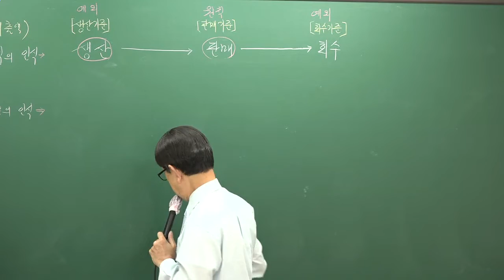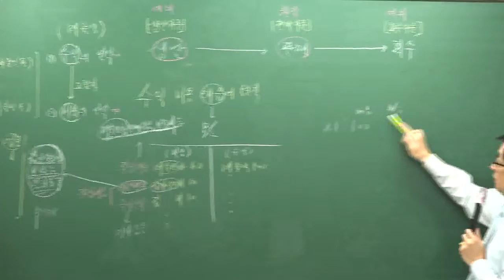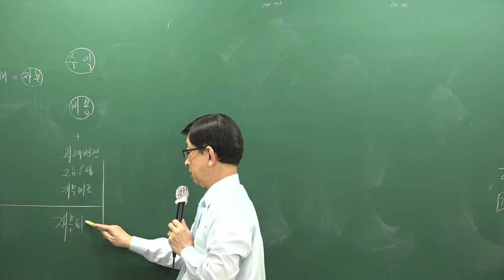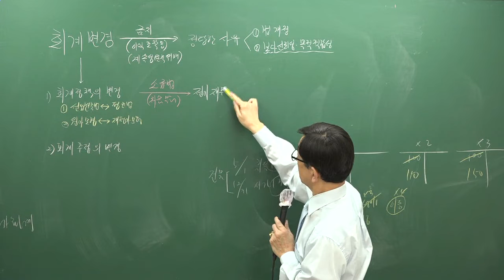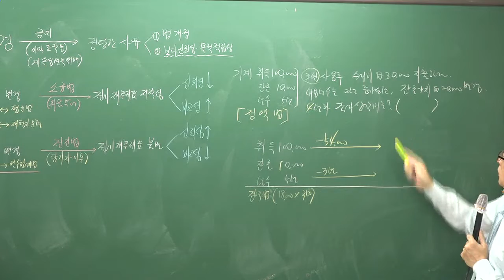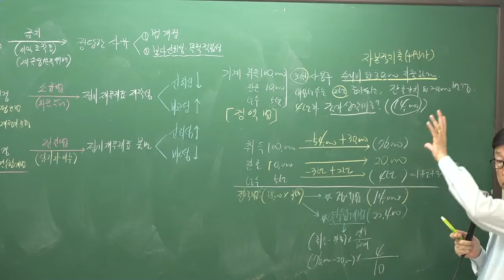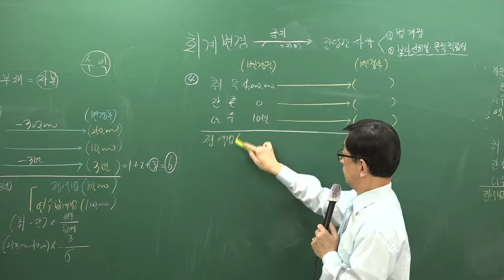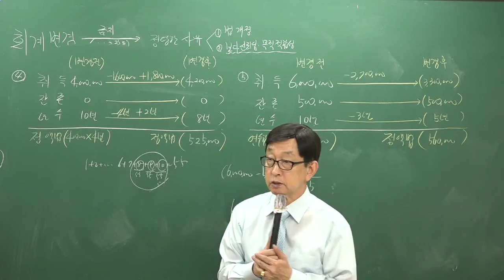[주전무] 2019년 주택관리사 회계원리 기초이론과정 10-18